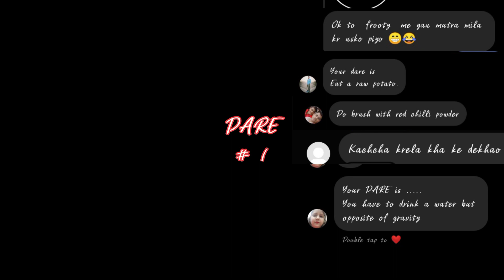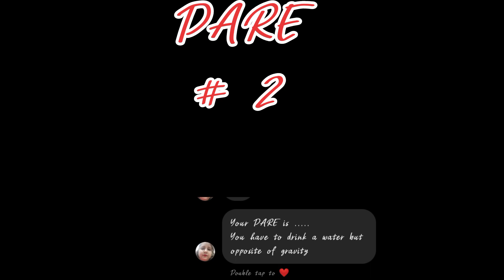Dare challenge for friends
2022 friendship dare Challenge quiz

Please support 🙏